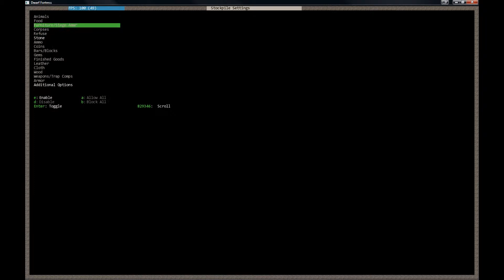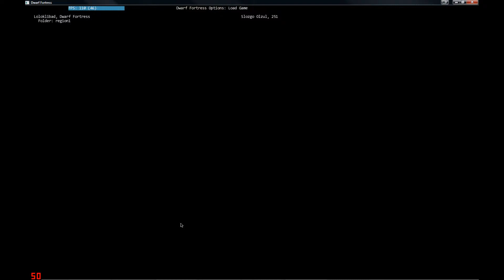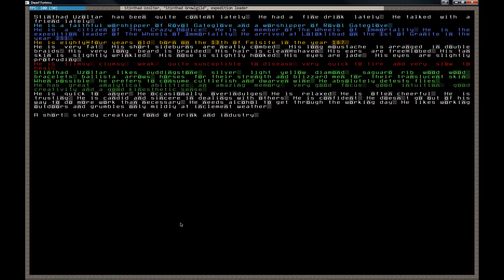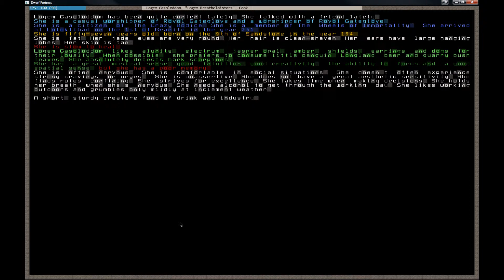Let's: Dwarf Fortress #4 "Lazy dwarves."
Workshops, a subterranean farm(?), and a heart stopping save scare and more await!  Also, let us learn more about our dwarves in this issue's Get to Know Your Dwarf spotlight!  This is totally not my excited voice way to cover up how little I get done in this episode!